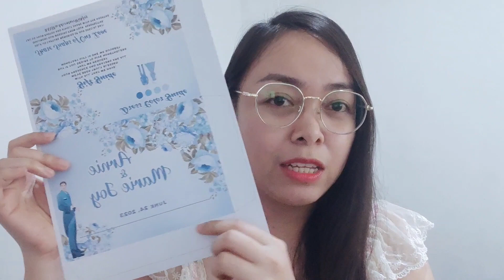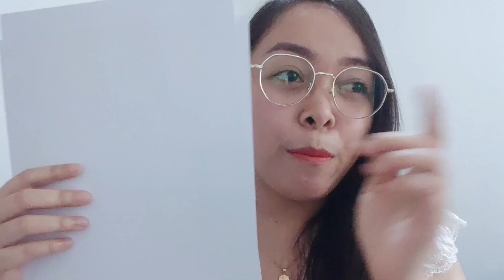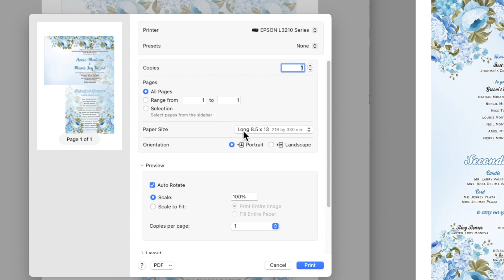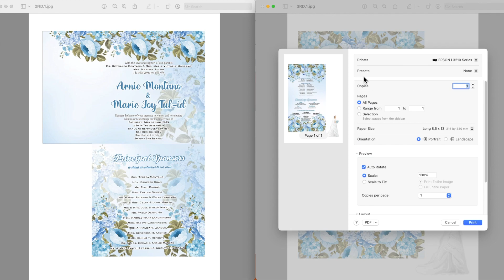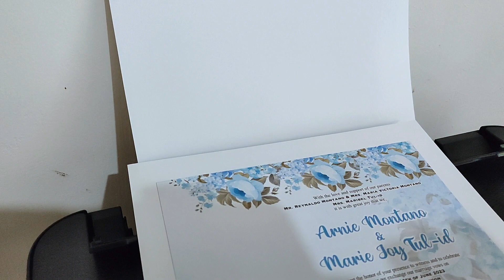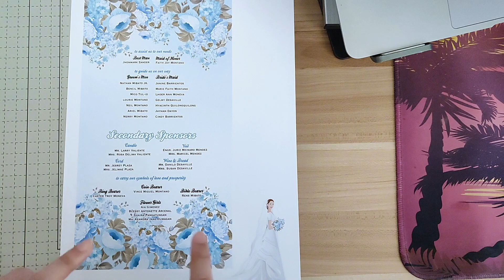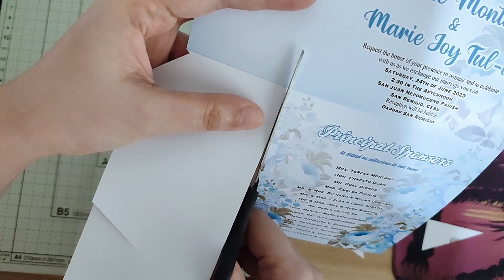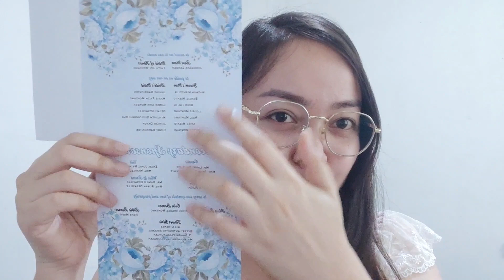ANSWERING QUESTIONS & MISTAKES IN PRINTING BACK TO BACK SLIDING INVITATION | Cassy Soriano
Many of my clients are asking on how to properly print the 2nd and 3rd layouts of purchased or availed sliding invitations. In this video, I'll show you the possible reasons and how to properly print our layouts.